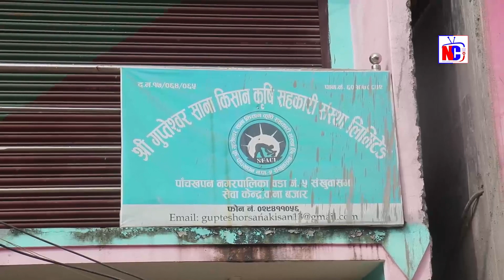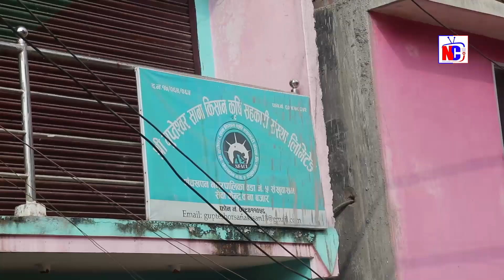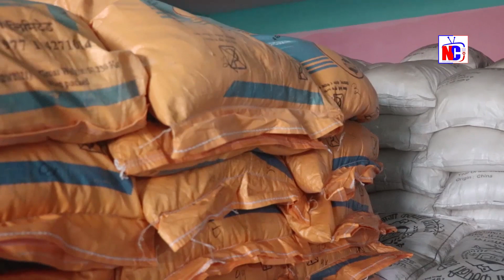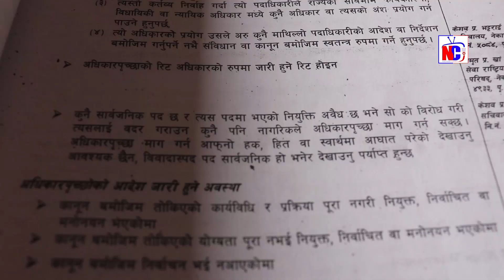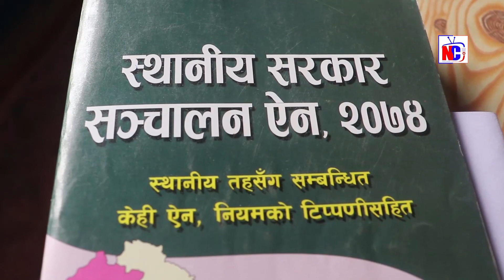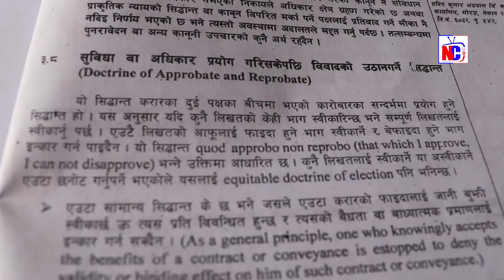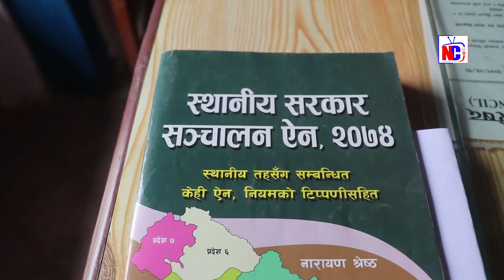Exclusive : संखुवासभामा जनप्रतिनिधी नै कर्मचारी, प¥यो उजुरी | अब के होला ? अनियमितताको आरोप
पाँचखपन नगरपालिकाका कार्यपालिका सदस्य सिता तामाङ नगरपालिकामा रहेको गुप्तेश्वर साना किसान कृषि सहकारी संस्थाको प्रवन्धक पदमा रहेको पाईएको हो ।
नगरपालिकाको कार्यपालिका सदस्य मात्र नभई न्यायिक समितिका सदस्य, सामाजिक विकास समितिका संयोजक समेत रहेकी सिता तामाङ सहकारीमा १७ हजार रुपियाँ मासिक तलब खान्छन् ।
Scripts/Interviewer: Khewahang Mewahang
Voice Over: Drisya Dibya Rai
Thanks to Amish Tamang

यदि तपाई पनि आफ्नो कुनै पनि इभेन्टको भिडियो बनाउन चाहनुहुन्छ भने तुरुन्त हामीलाई समझना सक्नु हुने छ ।
Video Production Company
Nagarik Chaso Multimedia Pvt.Ltd.
Khandbari, Sankhuwasabha

खोजी, निगरानी र खबरदारीसहित हामी सत्य, तथ्य र निश्पक्ष खबर सम्प्रेशणका लागि हामी पुर्वी पहाडी जिल्ला संखुवासभाबाट  प्रयास गरेका छौं । हामीले तपाईको चासोका विषयहरुलाई उठान गर्दैछौं, पुर्वी पहाडदेखि तपाईंको चासोलाई उजागर गर्न प्रतिवद्ध छौं । आउनुहोस संगै हातेमालो गरौं । हाम्रो च्यानल सब्स्क्राईब गर्नुहोला ।